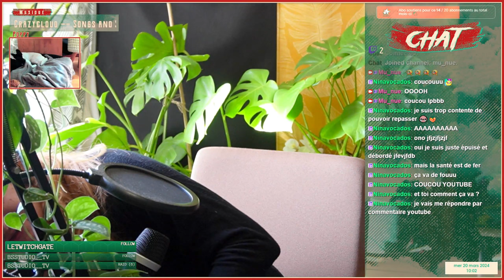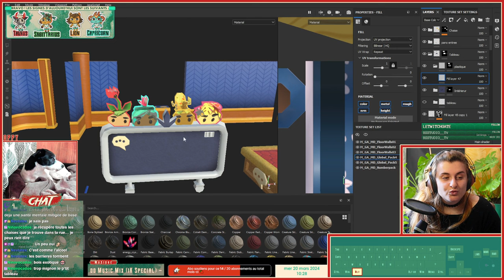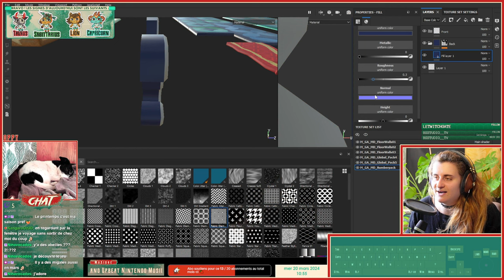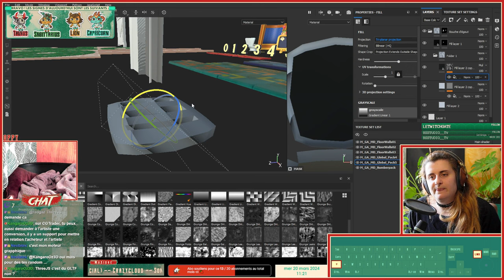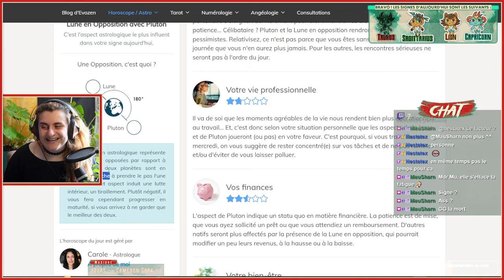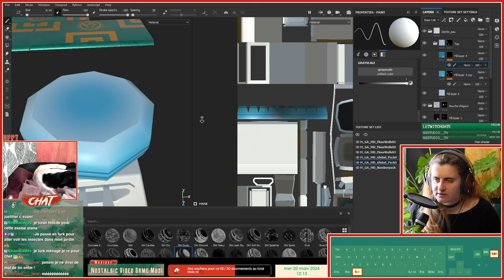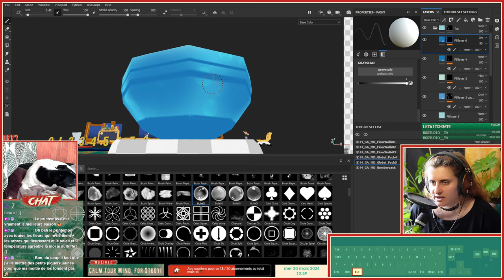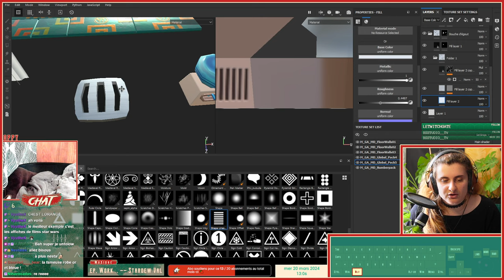VOD - Morning Mayday #090 || la tête dans l'anu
VOD datée du 20 Mars 2024 -

Découvrez la splendide aventure de quelqu'un incapable de se concentrer trois minutes, et qui essaie de modéliser en live !